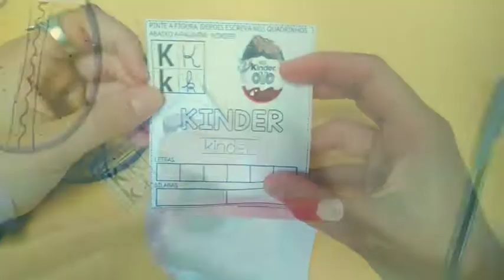ABRINDO KINDER OVO CASERO SURPRESA ROBLOX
Olá pessoal tudo bem ? Vamos abrir Kinder ovo com uma surpresinha bem divertida do Roblox arte no papel caseiro espero que goste amo vocês.

Prazer te conhecer  "'Canal Silva Blossom ""